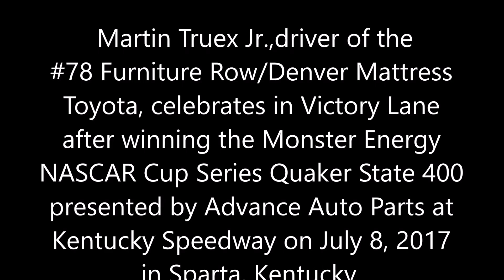Martin Truex Jr. Wins the Qaker State 400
Martin Truex Jr. was dominant throughout and had enough left on a final restart to win the NASCAR Cup race Saturday night at Kentucky Speedway.
Second in points entering the 400-mile event, Truex started second beside Kyle Busch and won the first two stages. Truex led the final segment by as many as 15 seconds before a final caution created overtime and bunched the field together.
That made no difference as Truex flew past Busch on the restart and went on to his third victory of the season and 10th of his career. He led five times for 152 of 274 laps in the No. 78 Toyota to draw within a point of standings leader Kyle Larson, who finished second in a Chevy.
Chase Elliott was third in a Chevy, followed by Denny Hamlin and Busch in Toyotas. Busch led 112 laps, but fell short of his third Kentucky victory.
Then again, Truex wasn't inclined to let anyone get close in earning his first Kentucky triumph.

Pole winner Busch pounced right away and led the first 66 laps but often had Truex close by in the battle of Toyotas. Truex twice found the speed to make timely passes and ultimately took the first two stages, but he saved his best for the last segment.
Running seventh as the third stage began, Truex was back in front within several laps and merely got stronger as he went along. He had a 13-second lead with about 55 laps remaining and was running all alone before Kurt Busch blew an engine with two laps left to create extra time.

Martin Truex Jr. makes it look easy in dominant Kentucky Speedway win
Gary B. Graves, AP Sports Writer Updated 10:54 pm, Saturday, July 8, 2017

SPARTA, KENTUCKY - JULY 08:  Martin Truex Jr., driver of the #78 Furniture Row/Denver Mattress Toyota, celebrates in Victory Lane after winning the Monster Energy NASCAR Cup Series Quaker State 400 presented by Advance Auto Parts at Kentucky Speedway on July 8, 2017 in Sparta, Kentucky.  (Photo by Sarah Crabill/Getty Images) Photo: Sarah Crabill/Getty Images
Photo: Sarah Crabill/Getty Images
IMAGE 1 OF 8SPARTA, KENTUCKY - JULY 08: Martin Truex Jr., driver of the #78 Furniture Row/Denver Mattress Toyota, celebrates in Victory Lane after winning the Monster Energy NASCAR Cup Series Quaker State 400 presented by Advance Auto Parts at Kentucky Speedway on July 8, 2017 in Sparta, Kentucky. (Photo by Sarah Crabill/Getty Images)IMAGE 1 OF 8 SPARTA, KENTUCKY - JULY 08: Martin Truex Jr., driver of the #78 Furniture Row/Denver Mattress Toyota, celebrates in Victory Lane after winning the Monster Energy NASCAR Cup Series Quaker State 400 presented by Advance Auto Parts at Kentucky Speedway on July 8, 2017 in Sparta, Kentucky. (Photo by Sarah Crabill/Getty Images)

SPARTA, Ky. (AP) — Martin Truex Jr. was dominant throughout and had enough left on a final restart to win the NASCAR Cup race Saturday night at Kentucky Speedway.

(Story continues below ... )

It didn't matter.

Truex's dominance stole the spotlight from Kyle Busch, who won the Xfinity Series race earlier Saturday and for a while appeared headed toward NASCAR's first same-day sweep of the two series. But Kentucky's most dominant driver — nor anybody — else could touch Truex.
Larson's finish was impressive considering he started 40th after failing inspection on Friday. He soon was among the contenders before being penalized for speeding on pit road, overcoming that setback to pass Kyle Busch after the final restart.
Dale Earnhardt Jr. led three laps and finished 12th, one spot higher than he started in his final Kentucky start.